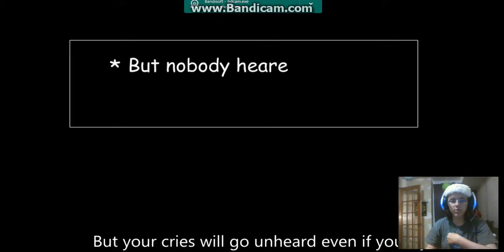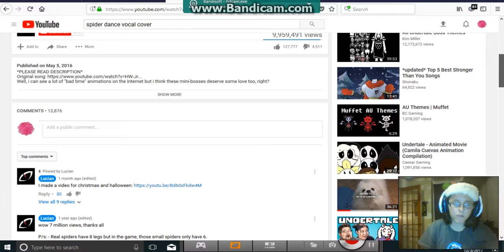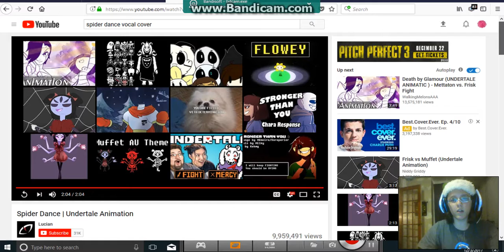Singing to: Spider Dance, (Undertale Animation by Lucian)